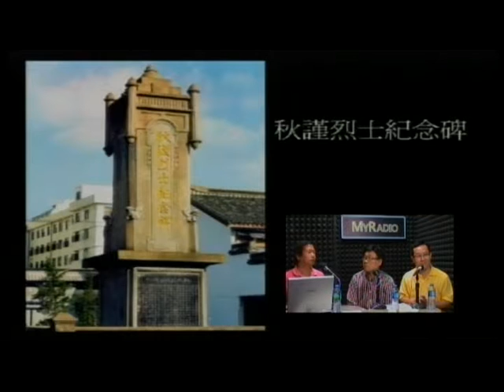辛亥革命7